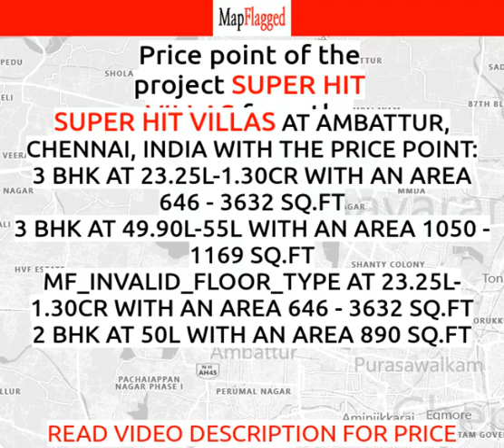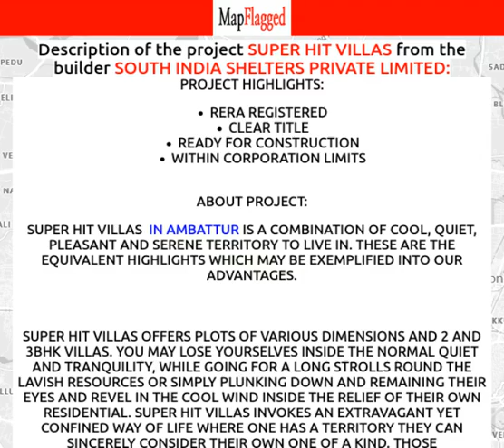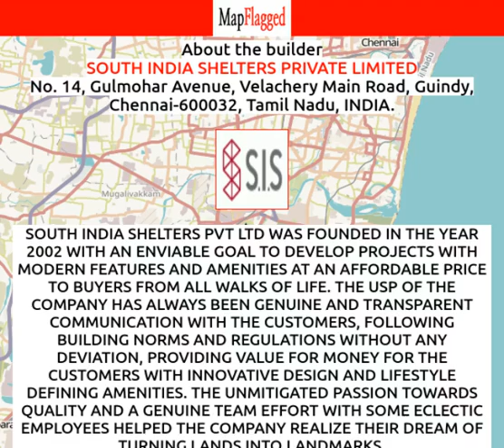Chennai | SUPER HIT VILLAS by South India Shelters Private at Ambattur | MapFlagged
📚 Video Chapters:
0:00 Project Introduction
0:10 Project Price
1:40 Project Name
1:45 Project Address
1:50 Project Description
2:00 Project Amenities
2:05 Project Builder Description
2:10 Project Key Places
2:15 Subscribe to MapFlagged!

📣 Following is the detail of SUPER HIT VILLAS, a project by South India Shelters Private Limited:
Project Highlights:
RERA registeredClear TitleReady for ConstructionWithin Corporation Limits
About Project:
SUPER HIT VILLAS  in Ambattur is a combination of cool, quiet, pleasant and serene territory to live in. These are the equivalent highlights which may be exemplified into our advantages.

SUPER HIT VILLAS offers plots of various dimensions and 2 and 3BHK villas. You may lose yourselves inside the normal quiet and tranquility, while going for a long strolls round the lavish resources or simply plunking down and remaining their eyes and revel in the cool wind inside the relief of their own residential. SUPER HIT VILLAS invokes an extravagant yet confined way of life where one has a territory they can sincerely consider their own one of a kind. Those characteristics without a doubt make SUPER HIT VILLAS a heaven inside town limits.

Heaven is portrayed as the appropriate or pure locale, it's miles the district that is generally legitimate or the region where one has a place the greatest. This has been the managing light for SUPER HIT VILLAS.

Developed by South India Shelters Private Limited, this project presents roomy and minimal effort private plots and villas available to be purchased which homeseekers can buy to amass their fantasy homes over.
Address:
S.NO: 115/1A1, Mettur Main Road,
Ambattur, Chennai,
Tamil Nadu
Advantage Of Project Location:
Easy connectivity to all major utilities like Airport, Hospital, Schools, MNCs, etc in just a matter of few kilometers.Strategically located and provides direct connectivity to nearly all other major points in and around Chennai

💰 SUPER HIT VILLAS : Ambattur, Chennai, India with the price structure:
3 BHK at 23.25L-1.30Cr having area 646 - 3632 sq.ft
3 BHK at 49.90L-55L having area 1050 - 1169 sq.ft
MF_INVALID_FLOOR_TYPE at 23.25L-1.30Cr having area 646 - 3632 sq.ft
2 BHK at 50L having area 890 sq.ft

🏥 Nearest Hospitals to this Project:
Urban Community Health Centre
Govt Hospital
Lake View Hospital
ST. Lukes Women General Hospital
St Anthony's Hospital

✒️ Nearest Schools to this Project:
Chennai Middle School
Parimalam Kids Care & Tuition Center
Pups Gandhigram Government School
Hariharan New Hair Style
Chennai Primary School

🍕 Nearest Restaurants to this Project:
Chennai Hotel
Arabian Nights
Hotel Surya
Shri Murugan Fast Food and Biryani
Sri Durga Catering Services

🚃 Nearest Train Stations to this Project:
Korattur
Ambattur
Pattaravakkam-Railway Station
Ticket Counter
Ticket Rail

🏬 Nearest Shopping Malls to this Project:
Premier Steel Complex
Ambature Shopping Mall
SS Complex
JN Complex
Asir Shopping Center

🌼 Nearest Parks to this Project:
Ambattur Aavin Park
Puthagaram Park
Chennai Corporation Park
Un Park
Rose Garden

🎥 Nearest Movie Theaters to this Project:
NATHAMUNI TALKIES
Abirami Cinema
Meenakshi Theatre
Thirumurugan
Kannan Cinema

☕ Nearest Cafes to this Project:
Venkateshwara Coffee
Hot in Cool
Brown Pearl Coffee
Kingcafe
Hotel SRM Grands Restaurant

🏢 Nearest Stores to this Project:
Christ Electronics
Uma Ladies Beauty Parlour
Arasu New Hair Style
Deva Narayanan Fancy Stores
Swarovski Tiles

➕ Nearest Doctors to this Project:
Paul Pandiyan Dr
Dr. D. Mani
Emmanuel Dental Clinic
Dr. M. Dhanapalan
Dr. A. Ramanath